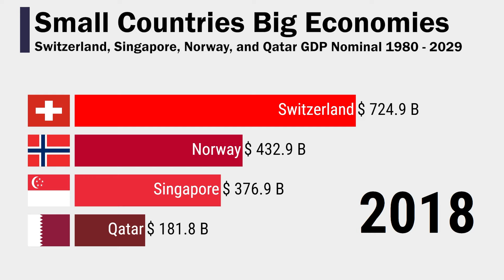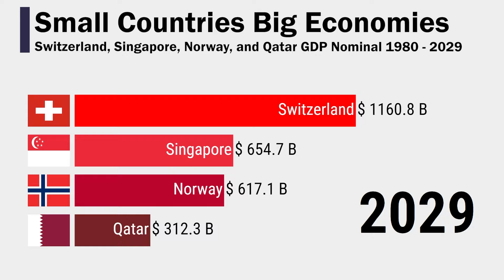Small Countries, Big Economies Switzerland, Singapore, Norway, and Qatar GDP Nominal 1980-2029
This data visualization video shows Small Countries, Big Economies  Switzerland, Singapore, Norway, and Qatar GDP Nominal 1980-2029